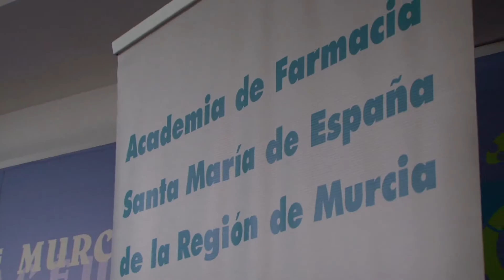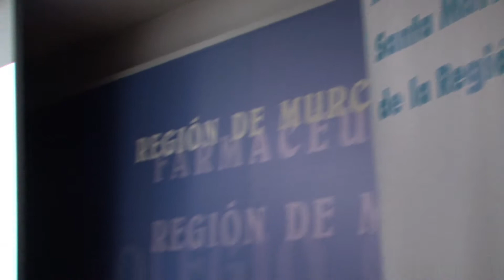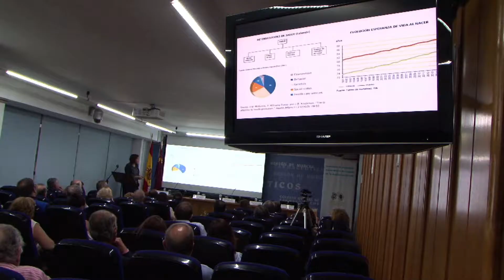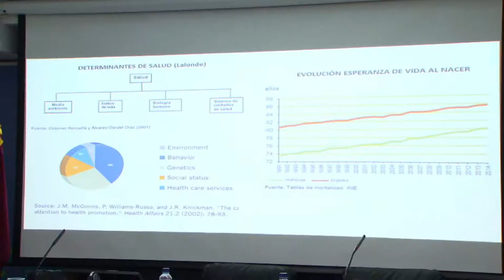06 Julio 2017 - Clausura del Curso Académico 2016/2017